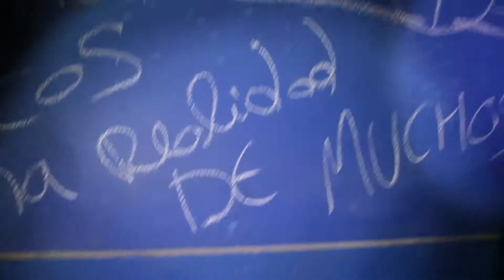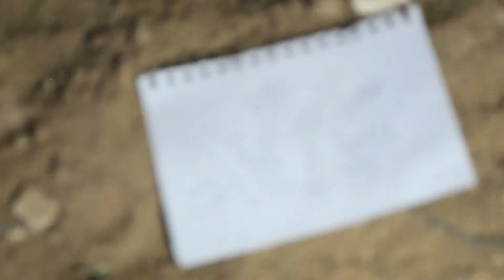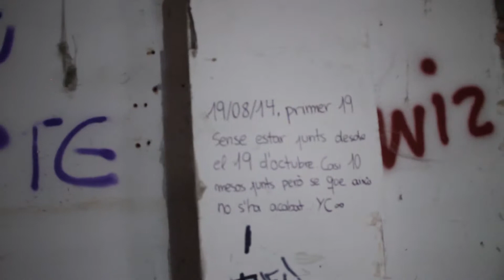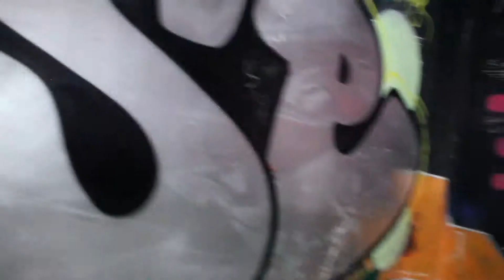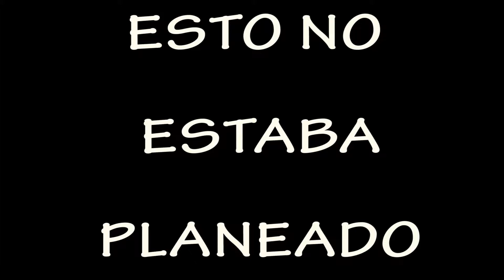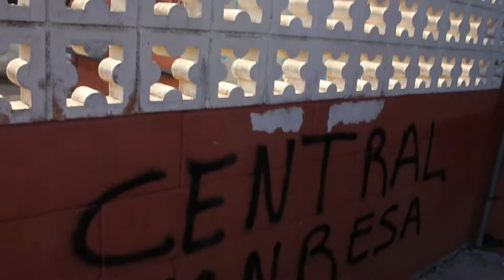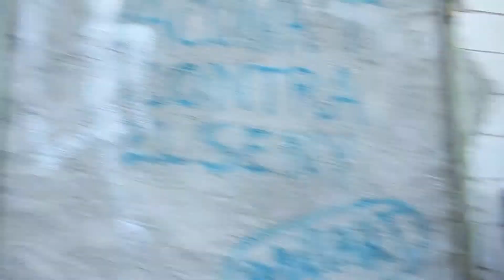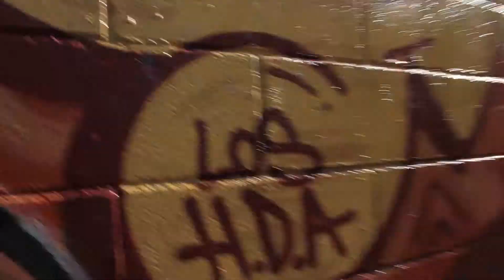Discoteca Pont Aeri Abandonada 2017| PARTE 2| SITIOS ABANDONADOS #1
Parte 2 de sitios abandonado del pont aeri, todo dependera de vosotros si quereis que sigamos grabando sitios abandonados, solo teneis que apoyar y decirlo, si vemos apoyo grabaremos mas sitios abandonados,se trata de la discoteca pont aeri de Manresa ( Catalunya ), fue cerrada el 21/12/2001, la iremos a explorar y mucho mas.